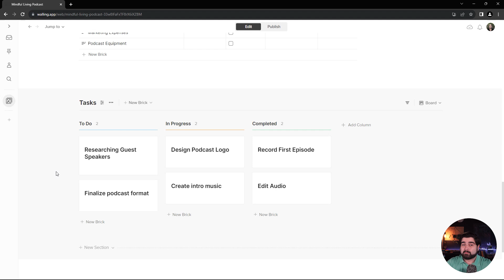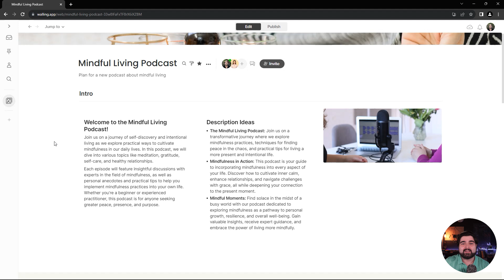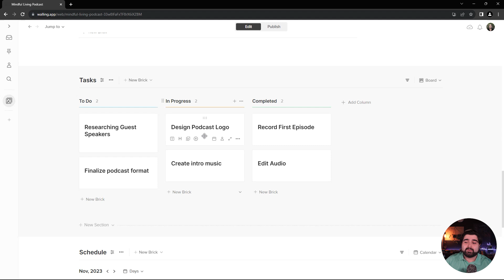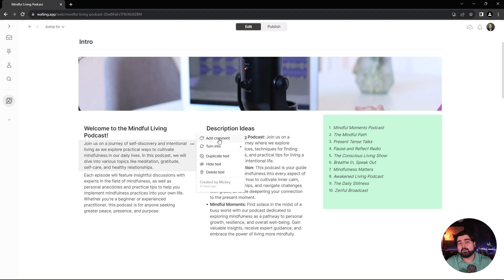Walling - Organize & Present Your Ideas With AI At Your Side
Walling is the AI-powered tool to organize your ideas and present your ideas. Unlike linear and restrictive tools, at Walling, we've been thinking outside of the box, presenting you with a new visual solution that will help you be more productive and present your ideas in an engaging and stunning way.